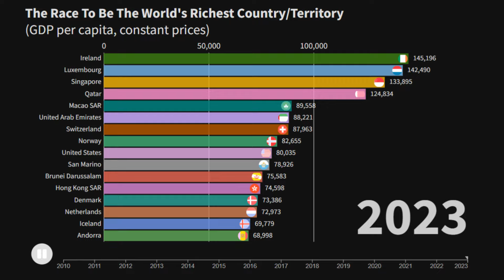এই ১০ ধনী দেশ ছাড়া গোটা পৃথিবী অচল😱| বাংলাদেশ-ভারত কত নাম্বারে?World Richest Country 2024| Reaction